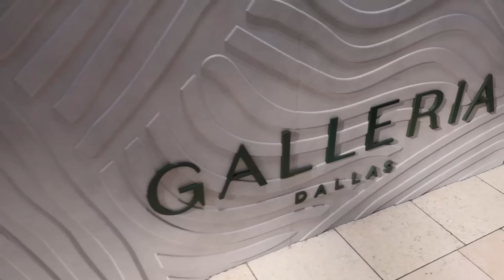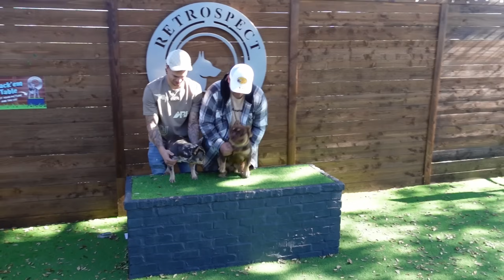We Drove 16hrs To Dallas To Do A Live Breeding With This Million Dollar Dog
What's Popping FR Fam??? Today we gotta a crazy video for you guys. We drove 16hrs from Columbus, OH to Dallas, TX for a live breeding with the one and only Teddy Grahams. Be on the look out for these puppies once they drop! Thank you to shortstop franchise for blessing us and thank you all for tuning in every week! much more to come so stay locked in with us.